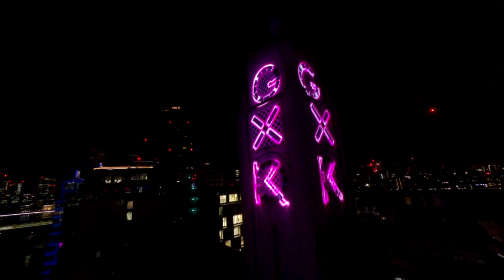'City-smashing' installation appears in London - featuring two classic beasts in film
It might look like something from a movie, but your eyes don't deceive you - Godzilla and Kong are lurking in London.

Godzilla’s bristling pink spikes, brimming with atomic power, were seen poking up from the river Thames next to Kong's giant hand, crushing an iconic London red phone box on Southbank.

The giant titan’s spine stretches an impressive 65 feet, the length of a tennis court. Kong's hand is a mammoth 16 feet tall, with a head seven metres in diameter – 45 times that of a human.

A team of 40 worked around the clock to create the two sculptures, spending a colossal 6,326 hours over two months, and it took 51 days just to paint the two giant beasts, which collectively weigh more than a tonne.

The city-smashing installation was created to launch Warner Bros. Pictures’ new movie Godzilla x Kong: The New Empire, released on Friday 29th March.

The sculptures were fabricated from 3D references from the filmmakers, built in a combination of poly, fibreglass and steel framework, as well as interactive lighting.

Godzilla contains over 70 individual pulsing pink lights to achieve the atomic effect, a spectacular addition in the new film, which sees him team up with Kong as a greater threat to earth materialises.

Kong is covered in over 30 metres of fur, to create a hyper-realistic finish.
Godzilla x Kong: The New Empire filmmaker Adam Wingard said: “A lot of the magic of the Monsterverse comes from watching these Titans battling it out in real world surroundings.

“To see Godzilla and Kong actually accessing Hollow Earth portals into London just really blew me away! I felt like I did as a kid, watching the Toho classics on a Saturday afternoon.”

The giant beasts will be available to see beneath London’s OXO Tower – temporarily rebranded the GXK Tower, for today only (Monday), ahead of the film’s release in cinemas across the UK and Ireland from Friday 29th March.